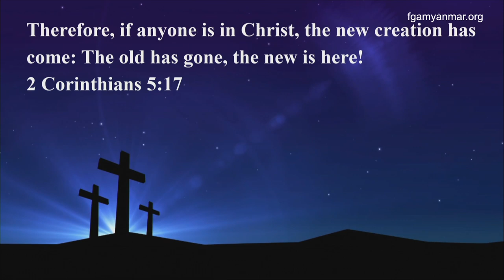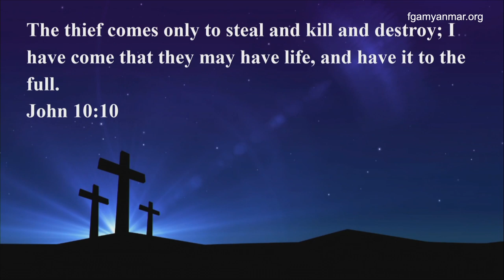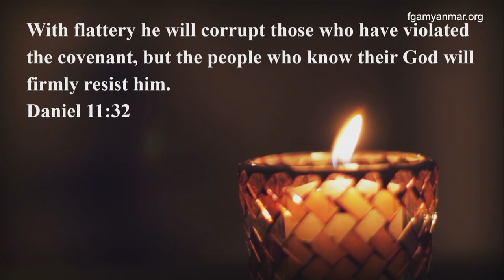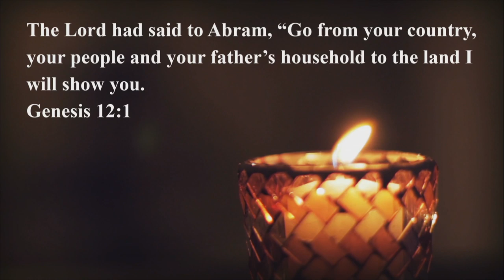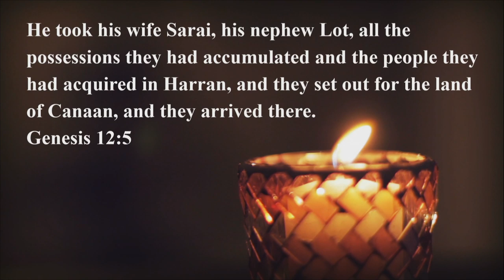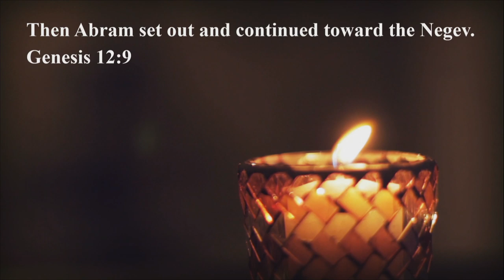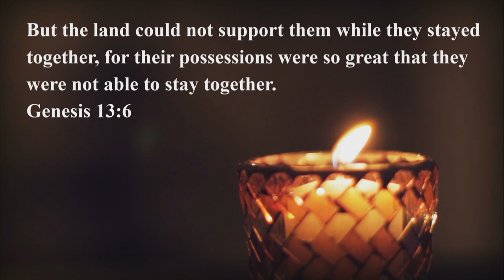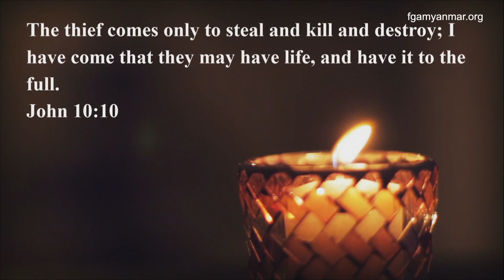Rev. Mang Uap on June 23, 2019 | E